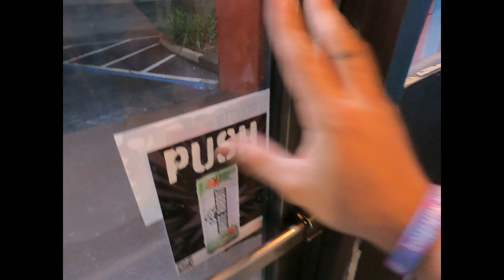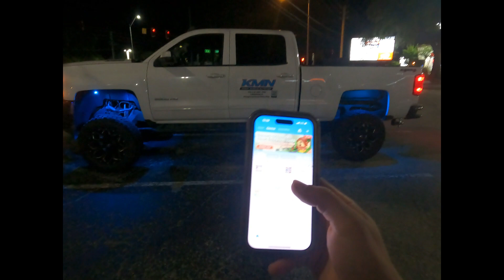Midnight Gym Vlog - Zac Bastien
Vlogging after Midnight getting a workout in my Grandpa's Patriots shirt, Rip Grandpa Paul. Doing a style of training I call "flow" training where we strengthen the entire upper body in one effective workoout.